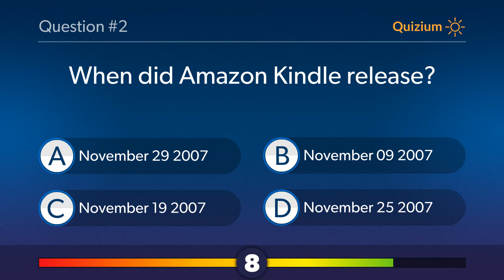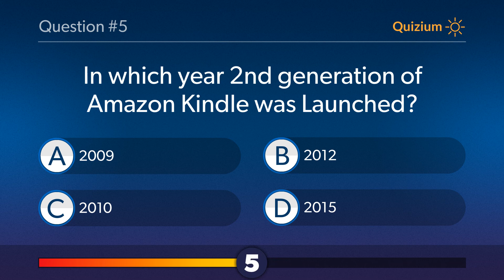Amazon Kindle Quiz The Kindle name was devised by which branding consultants? and more questions